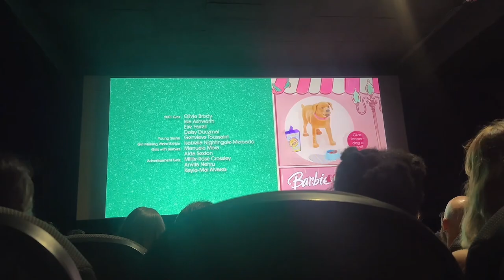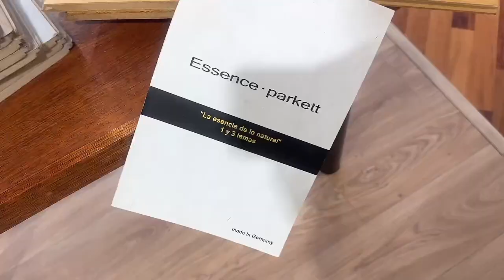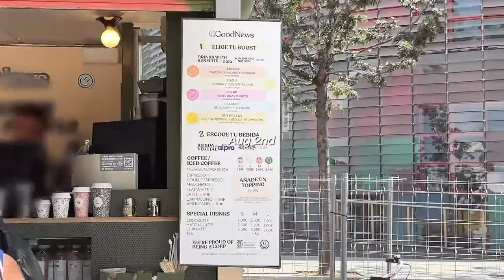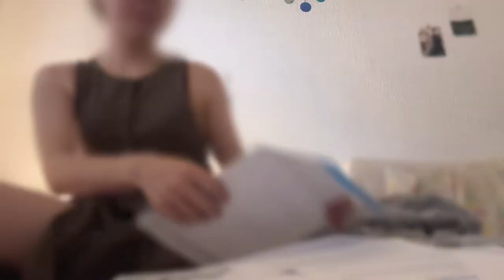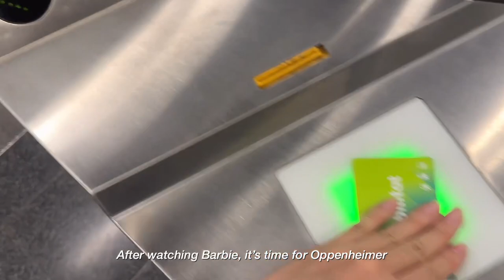sub) Productive & busy days, prep for moving, watching Barbie & Oppenheimer | freelancer life vlog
Hi, welcome to a new daily freelancer life vlog ☀️